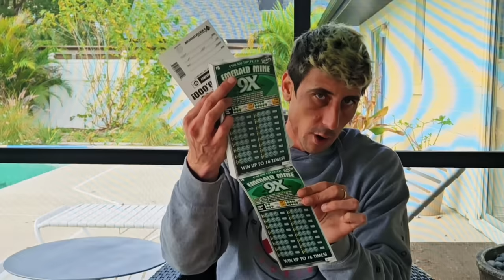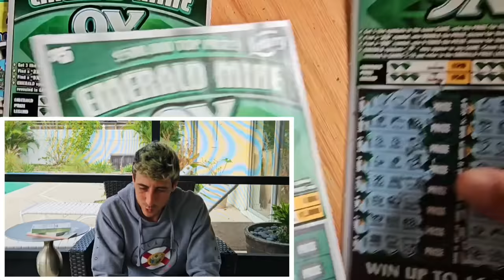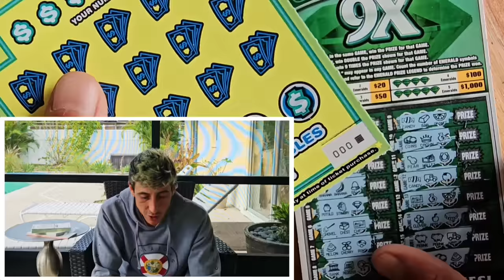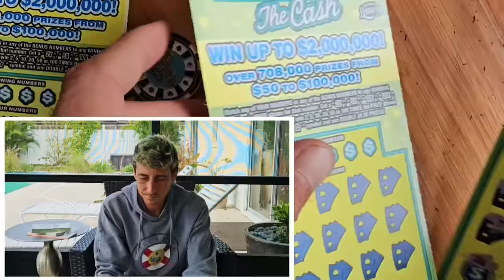🚀I NEEDED THIS SO BAD🚀 500X FROM COCOA BEACH BABY✅️🚀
1 x $50 500X the Cash
8 × $10 100X the Cash
4 x $5 Emerald Mine 9X scratch off tickets from the florida lottery!

Join Stake Online Casino here (copy/paste link):
stake.us/?c=scratchlife